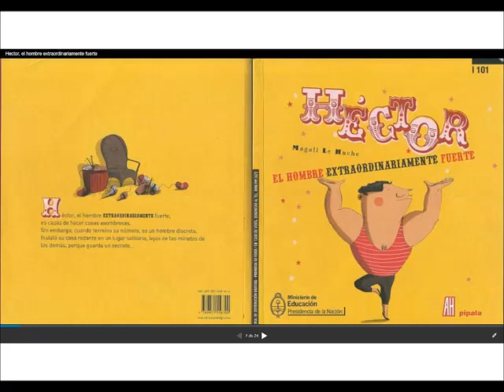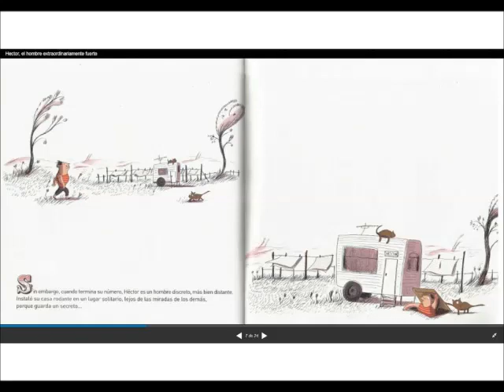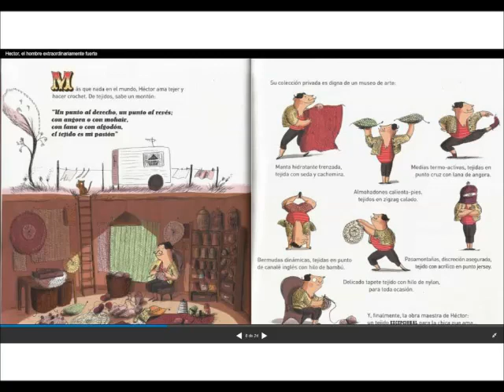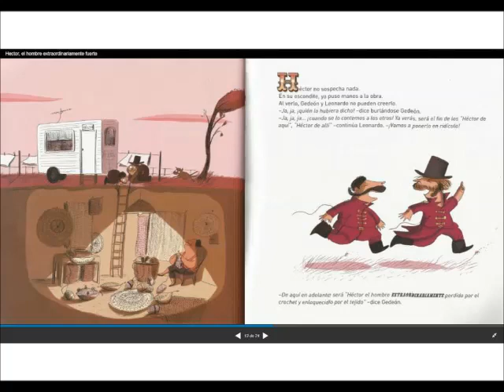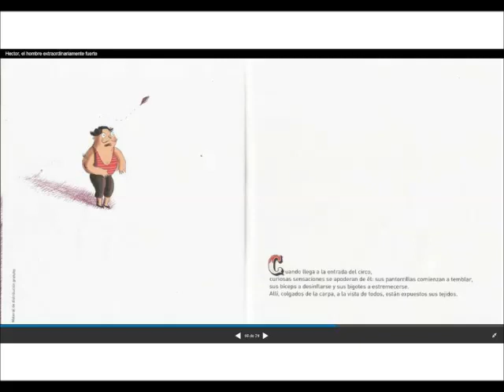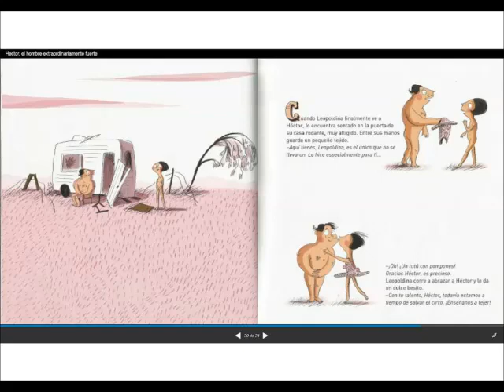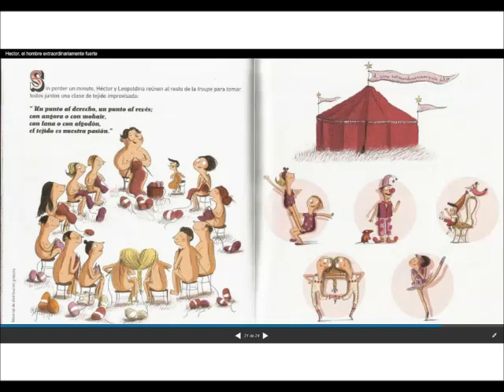HÉCTOR, EL HOMBRE EXTRAORDINARIAMENTE FUERTE. MAGALÍ LE HUCHE.